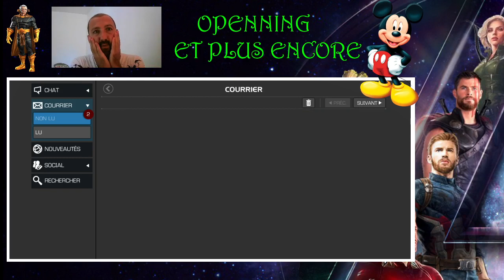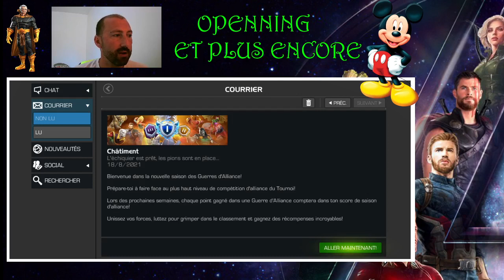MCOC - Openning Summer Of Pain 2021 - Enorme récompense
Bienvenue et hésitez pas à venir papoter avec nous.

** YouTubeur **

                                                                                       MERCIIII A VOUS